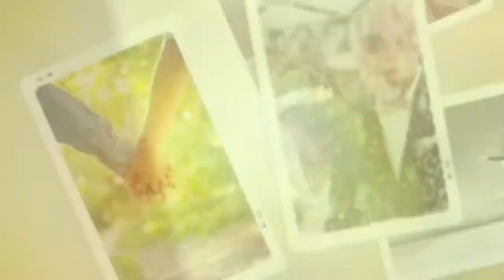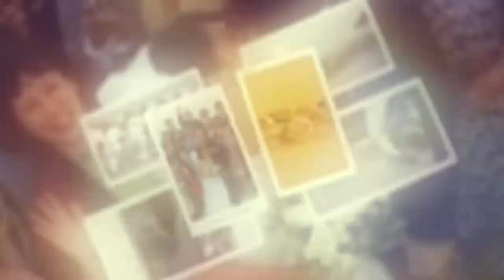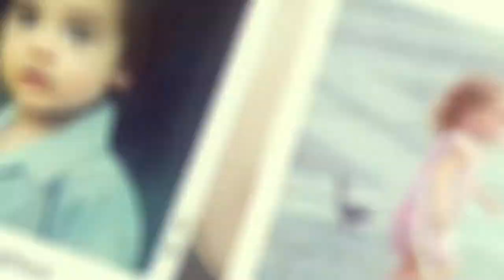Memories Slideshow - Photo Album [Premiere Pro Templates]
This is NOT 100% Premiere Pro file. It is a .mogrt file. What is .mogrt?
Works with Premiere Pro CC 2018 and CC 2019
In CC 2019 version you can change fonts
After Effects has to be installed for both versions. It is just needed to place your footages into placeholders. All other work will be done in Premiere Pro usin Essential Graphics Panel.
30 Real Light Leaks Footages included
125 Placeholders for main photos
More than 200 Placeholders for other photos (background photos)
52 Textholders
3 Color Presets
Modular Structure
Color control
Universal Expressions (works with any language)
Duration: 3:18
Resolution: 1080p
Video tutorial included (Full HD )
Cinematic Look
Font link is included